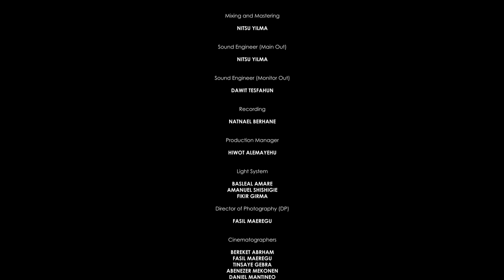ዓላማዬ ነህ - ነፍስን የሚያረሰርስ ድንቅ አምልኮ በቃልኪዳን ጥላሁን (ሊሊ) || Alamaye Neh - Kalkidan Tilahun (Lily)